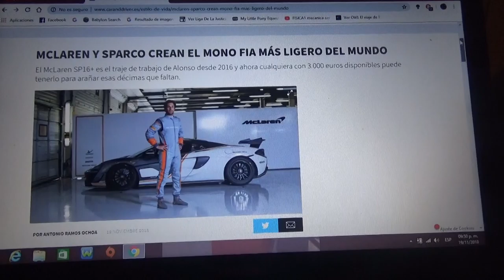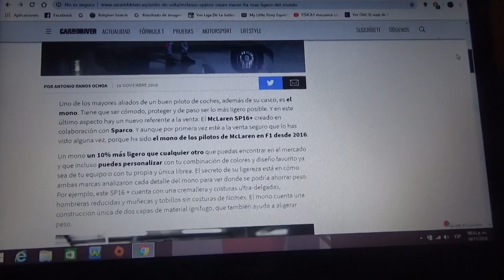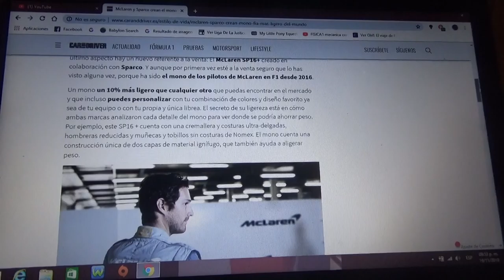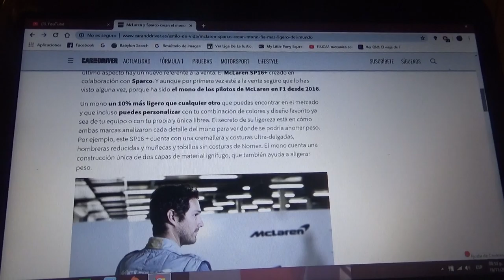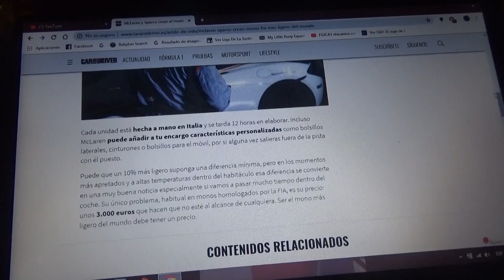Mclaren y Sparco crean el traje antiflamas Fia mas ligero de mundo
Desde 2016 es el mono de los pilotos de Mclaren y se denomina SP16+ y esta a la venta por tan solo 3.000 euros